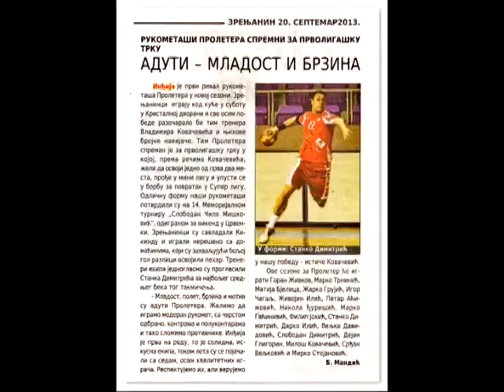Stanko Dimitric - Handball player 2015